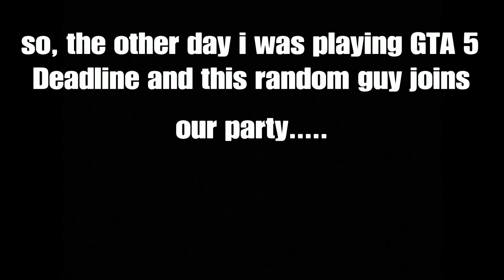GTA 5 (launch glitch, Tank v Truck, Deadline)